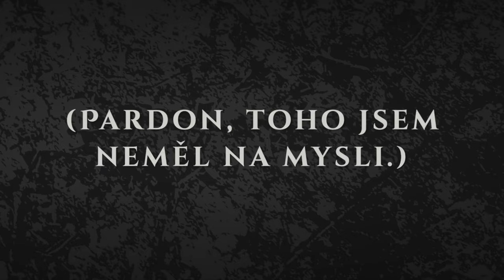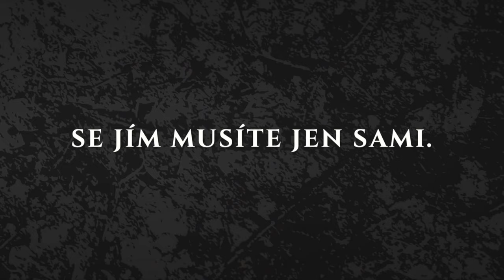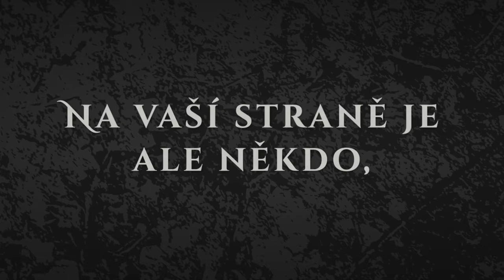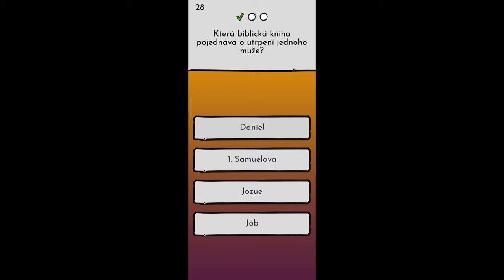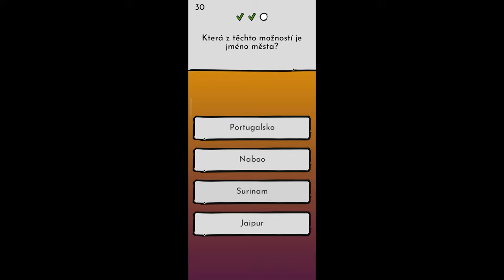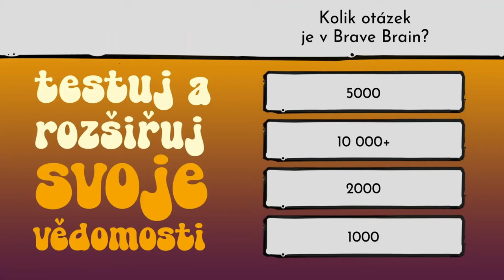FPI: Jana Kuklová a Miloš Kukla I Kikiriki Games, To the Dragon Cave, Brave Brain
Líbí se ti co děláme? Podpoř nás: visiongame.cz/podporte-nas/

Bezbariérové herní studio Kikiriki Games se snaží odstraňovat bariéry v herním průmyslu a s využitím inkluzivního designu vytváří mobilní hry přístupné pro všechny. Jeho zakladatelé Jana a Miloš Kuklovi v tomto díle FPI vyprávějí o filozofii studia, svých hrách, ale třeba také o tom kde se vzalo jméno Kikiriki.